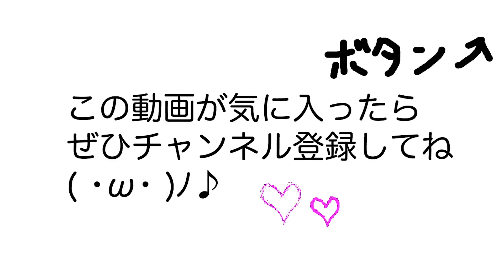スピッツのロビンソンの弾き方 初心者のためのギター講座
今回はスピッツのロビンソンの弾き方です。基本的に一小節に1個のコードという曲構成なので、コードチェンジのタイミングがとても分かりやすい曲です。でも曲の半分はバレーコードなので、その点での難易度が高い曲なので、バレーコードのいい練習曲になると思います。

岩手県二戸市在住。1975年生まれ。29才から独学でギターを始め、2006年からYouTubeを始める。2012年 YouTube NextUp選抜メンバー。

初心者のためのアコースティックギターサイト ホームページ